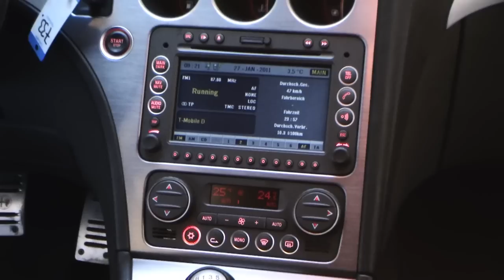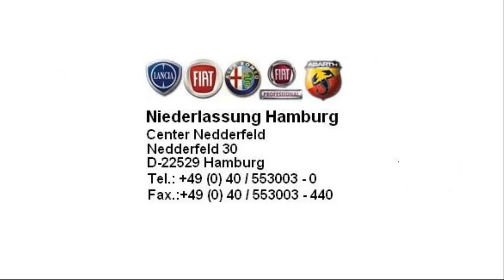Alfa Romeo 159 Sportwagon Luci de Bosco braun 07151932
Alfa Romeo 159 Sportwagon ti JTDM 20V Luci de Bosco braun 07151932